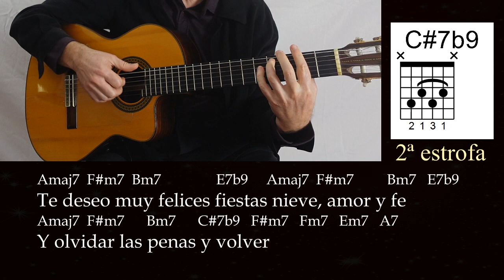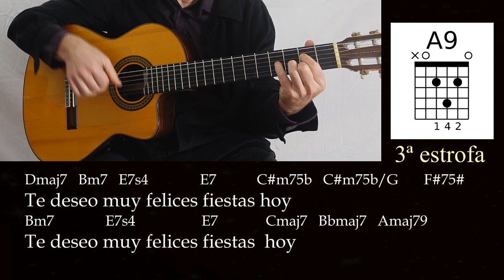🎅🏽 Tutorial Guitarra TE DESEO MUY FELICES FIESTAS 🎸 ¡Cómo tocar! Acordes - Ritmo - Letra...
Tutorial con Guitarra de la canción de Navidad  "Te deseo muy felices fiestas" (Have yourself a merry little christmas) escrita en 1943 por Hugh Martin (música)  y Ralph Blane (letra) para la película Meet me in St. Louis donde la cantaba Judy Garland. Versionada entre otros por Frank Sinatra, Michael Bublé, Mario Biondi, Christina Aguilera, Lorna Luft, John Legend...Luis Miguel en español
00:00    Cover - Presentación
01:42    Acordes 1ª Estrofa
02:22    Acordes 2ª Estrofa
03:00    Puente
03:35    Acordes 3ª Estrofa
04:47    Explicación acordes complicados
08:55    Cierre